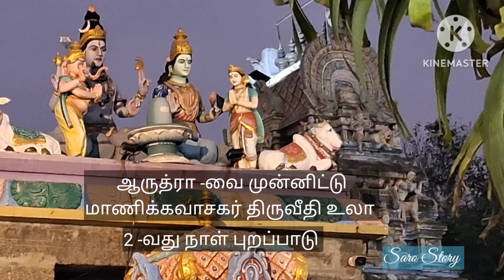கையிலை வாத்தியம் முழங்க மாணிக்கவாசகர் வீதி உலா 2 -வது நாள் 🙏🏻 | Saro Story